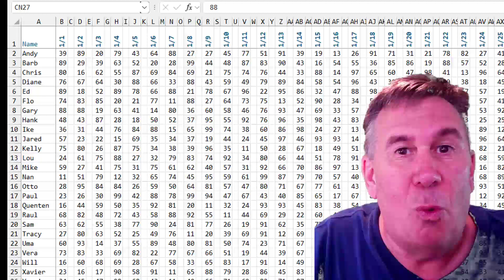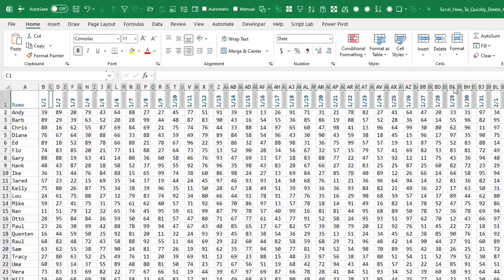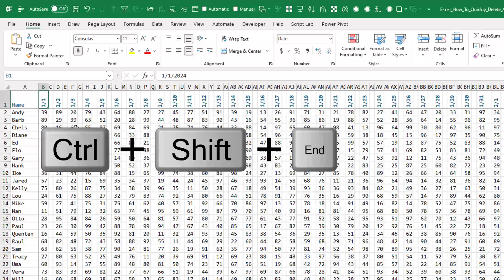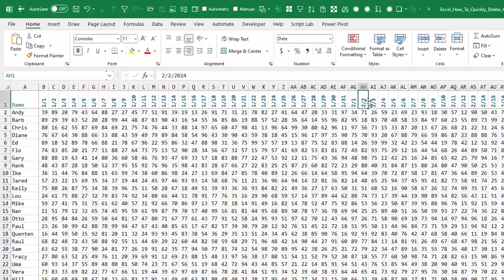Excel How To Quickly Delete All Blank Columns In Excel 3 Ways - Episode 2641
Microsoft Excel Tutorial: Three ways to delete hundreds of tiny blank columns in Excel.

Welcome back to another MrExcel tutorial! In this video, we tackle a common Excel dilemma: deleting 365 blank columns swiftly. Hailing from Green Bay, Wisconsin, our viewer shared their data download challenge, and we're here to provide not one, not two, but three lightning-fast solutions.

First up is the Ctrl+Y or F4 trick, a nifty shortcut that repeats the last command. Watch as we demonstrate how to breeze through column deletion with just a few keystrokes, saving you valuable time.

Next, we delve into the power of Excel's Go To Special feature. Learn how to select all blank cells in a flash, followed by a quick deletion process. Despite a brief wait, this method proves significantly faster than manual deletion.

But wait, there's more! Our third method involves a clever sorting technique, perfect for datasets with chronological data. Witness how a simple left-to-right sort eliminates blank columns efficiently, leaving your spreadsheet tidy and optimized.

Which method is your favorite? Do you have an even faster solution? Share your thoughts and techniques in the comments below! Let's exchange Excel wisdom and explore the possibilities, whether it's VBA magic or Power Query prowess.

Have questions or suggestions for future tutorials? Drop them in the comments section—we love hearing from you!

Thank you for tuning in, and until next time, happy Excel-ing from MrExcel! 📊✨

(0:00) Problem Statement: How to delete 365 blank columns
(0:24) Deleting columns one at a time would be tedious
(0:34) Using F4 key in Excel to repeat last command
(0:53) Go To Special Blanks and then Delete Column
(1:46) Excel Sort Left to Right
(2:30) Repeating the Sort method and adjusting column width
(3:10) Would not work with text dates
(3:20) Have something faster?
(3:32) Like, Subscribe, and Ring the Bell

This video answers these common search terms:
how to quickly delete blank columns in excel
excel tips for removing empty columns fast
mrexcel tutorial: delete 365 blank columns in seconds
fast excel tricks: removing empty columns effortlessly
efficient ways to delete blank columns in excel
excel column deletion hacks: save time with mrexcel
quick methods to remove blank columns in excel
excel tutorial: deleting empty columns made easy
speed up your workflow: delete blank columns in excel
excel column cleanup: fast solutions with mrexcel